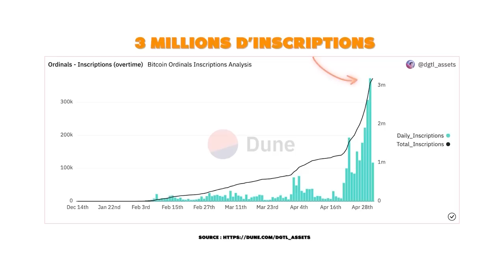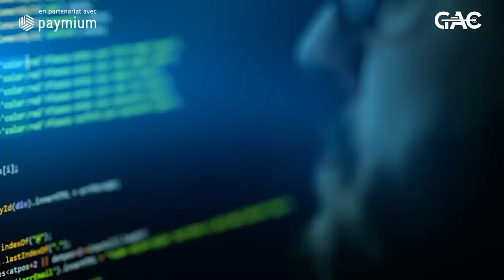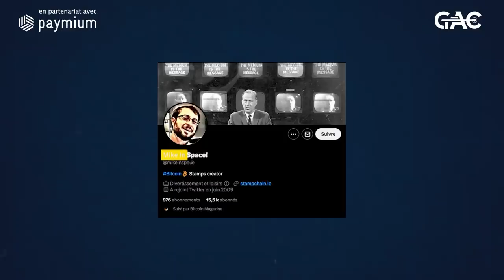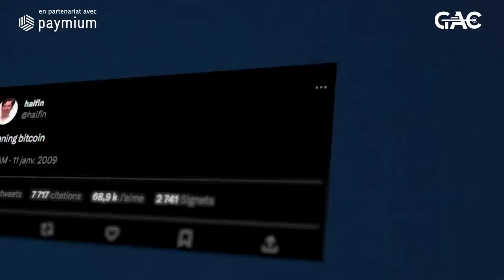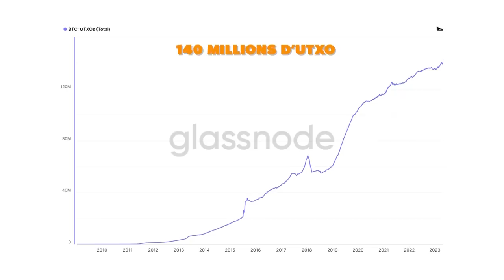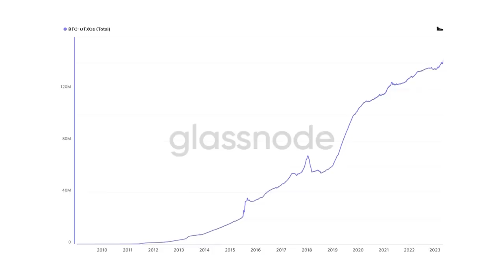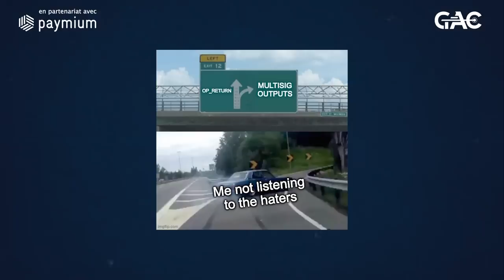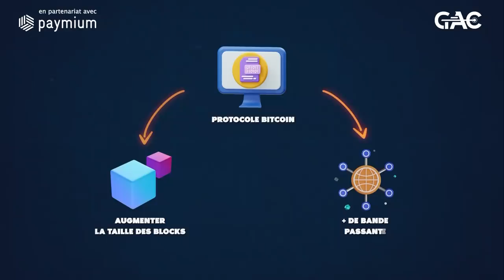Un nouveau protocole qui menace (vraiment) Bitcoin... 🤬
🎥 Production et montage vidéo
GA PROD

***SOMMAIRE***
00:00 Ordinals vs Stamps
02:20 Comment fonctionne STAMPS?
05:45 Le concept de UTXO set
10:00 L'augmentation de l'UTXO set
13:00 La menace de STAMPS
14:00 Une solution possible : Utreexo

⚠️⚠️⚠️ Pour en savoir plus sur la 📩 lettre d'investissement Grand Angle Crypto